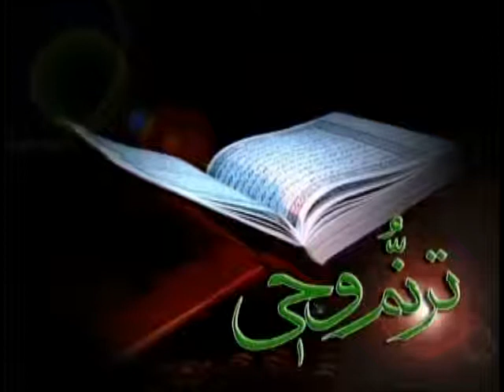Srat Al-Midah (11 39) Verses 14 - 17 سوره مایده آیات